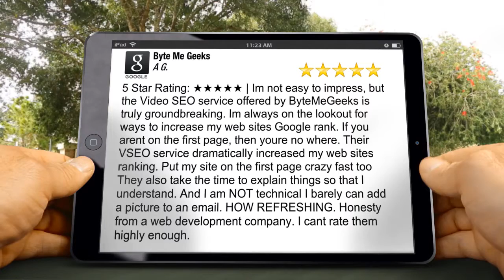Byte Me Geeks Ozark Outstanding 5 Star Review by A G.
Excellent Review | 5 Star Rating: ★★★★★ | Im not easy to impress, but the Video SEO service offered by ByteMeGeeks is truly groundbreaking. Im always on the lookout for ways to increase my web sites Google rank. If you arent on the first page, then youre no where. Their VSEO service dramatically increased my web sites ranking. Put my site on the first page crazy fast too They also take the time to explain things so that I understand. And I am NOT technical I barely can add a picture to an email. HOW REFRESHING. Honesty from a web development company. I cant rate them highly enough.

Byte Me Geeks
1424 W Rainey St
Ozark MO
65721